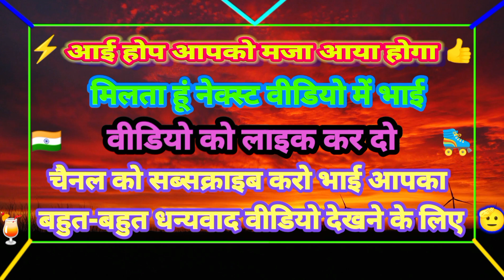NEW PUBLIC💔REACTION // SKATING🤭BLOCK VIDEO 😍ROAD👌🏻NEW // VIDEO